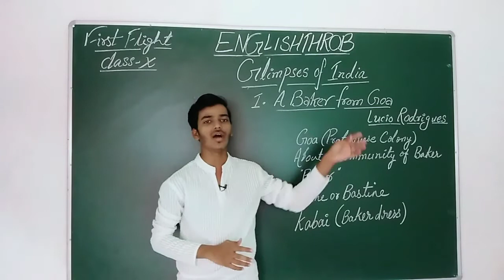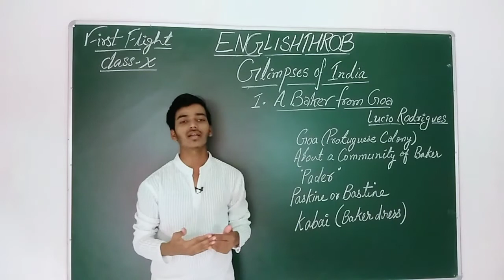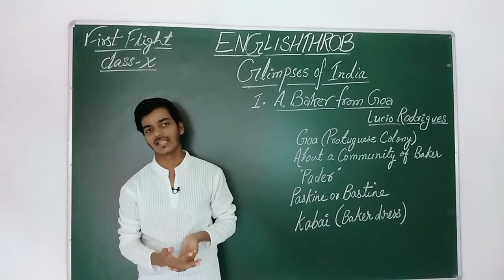A BAKER FROM GOA ( CLASS X ENGLISH NCERT )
1. A BAKER FROM GOA
   is a story of an experience felt and narrated by the writer himself.
it is written by Lucio Rodrigues.
 This story is all about an experience that used to happen when the author was young ..he used to get up by the sound of thud and Jhang of a bamboo stick.

A Baker From Goa is a story that relates to the time when there was Portuguese rule in Goa. The story is of a baker living in a Goan village. During those times people ate loaves of bread. The bakers known as paders would come to sell these bread in the street and would make a jingle sound with the bamboo.

keep sharing my video to all 🙏 social media platform.

ANIMALS

AMANDA

First Flight

Nelson Mandela

Fog